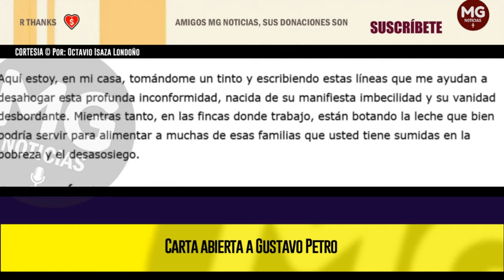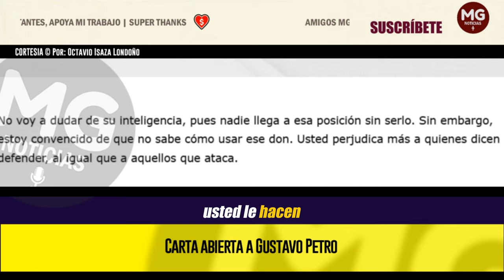CARTA ABIERTA A GUSTAVO PETRO 📢 (Si estás de acuerdo, ¡compártelo!) Octavio Isaza Londoño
No voy a dudar de su inteligencia, pues nadie llega a esa posición sin serlo. Sin embargo, estoy convencido de que no sabe cómo usar ese don. Usted perjudica más a quienes dicen defender, al igual que a aquellos que ataca.
columna OCTAVO ISAZA LONDOÑO